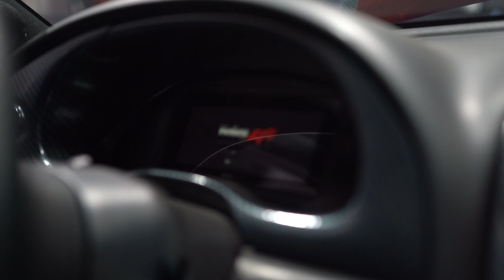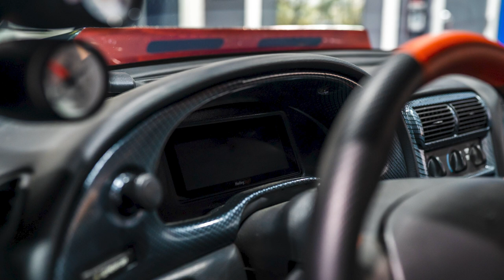MerchantSVT's SICK Cobras Pt.2 - SN95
This is Cobra Owners interview #4 with Jonathun Catapano and his awesome Cobras. Part 2 includes an in-depth overview of his 98 Cobra

You can find him on Instagram (@merchantsvt) and also his YouTube channel (@merchantsvt2875)